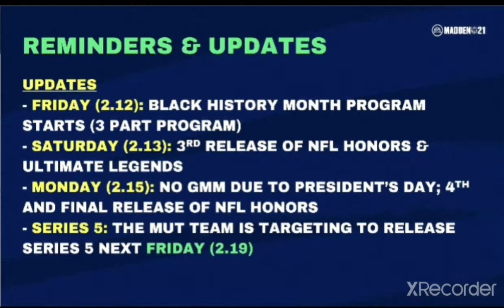BLACK HISTORY MONTH PROMO!FREE 95! FRITZ POLLARD! (ltd BRANDON LINDER) ULTIMATE LEGENDS, SERIES 5!!!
BLACK HISTORY MONTH PROMO!FREE 95! FRITZ POLLARD! (ltd BRANDON LINDER) ULTIMATE LEGENDS SATURDAY!
Don't forget to tickle the like button
and most importantly softly tap those post notification